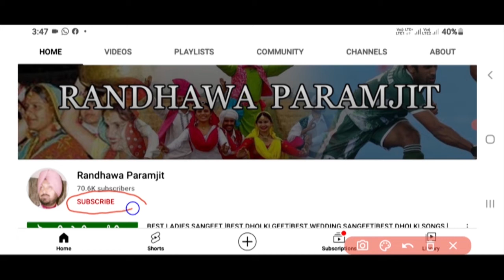ਪੁਰਾਣੇ ਮਸ਼ਹੂਰ ਪੰਜਾਬੀ ਗੀਤ|SUMAN ARORA|FAMOUS HIT OLD PUNJABI SONGS|SUPER HIT PUNJABI SONGS|GEET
ਮਸ਼ਹੂਰ ਪੁਰਾਣੇ ਪੰਜਾਬੀ ਗੀਤ|SUMAN ARORA|FAMOUS HIT OLD PUNJABI SONGS|SUPER HIT PUNJABI SONGS|GEET

Randhawa Paramjit
From Amritsar
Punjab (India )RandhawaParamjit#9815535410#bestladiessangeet